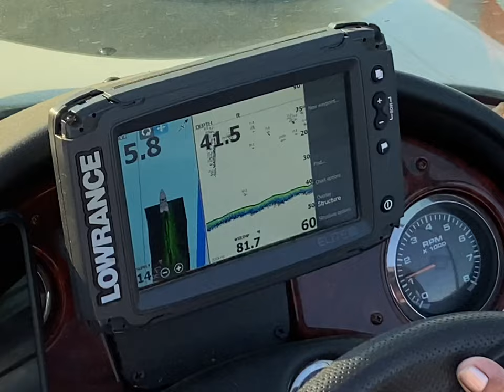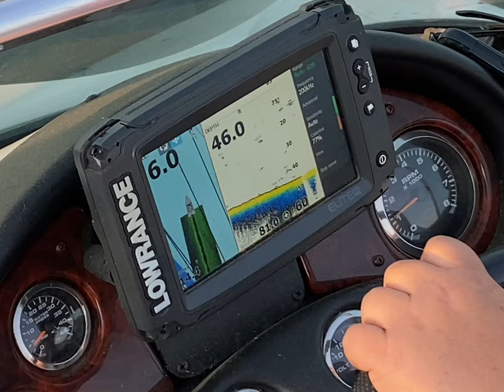Big head Carp snagging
Trying to help the over population of Asian carp in our waters